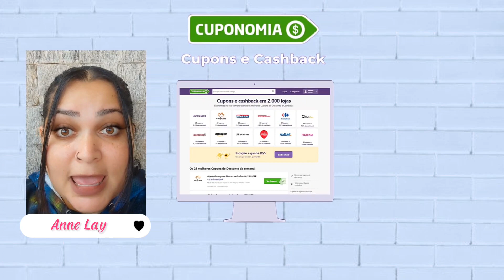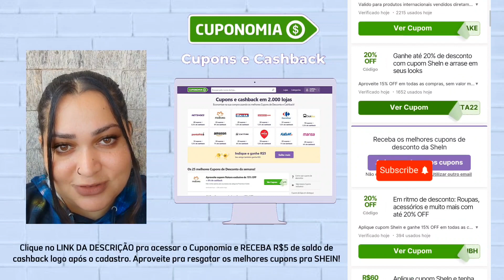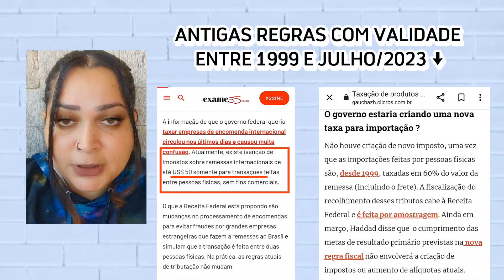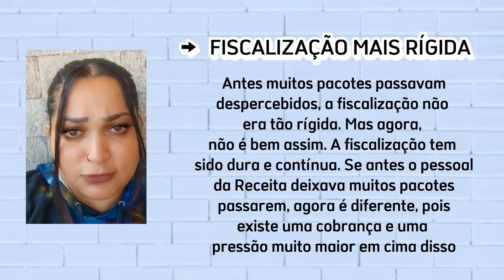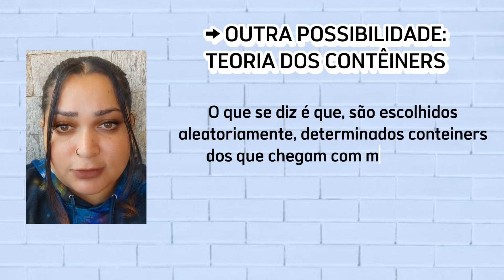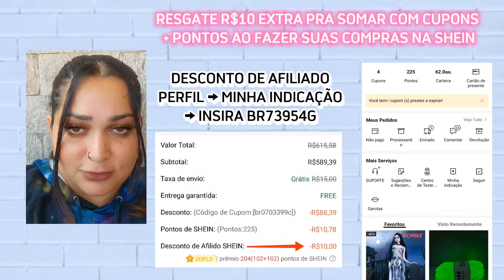Pacotes de Valores Baixos Sendo Taxados - O Que Está Acontecendo?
Obtenha R$5 no CUPONOMIA e resgate os melhores cupons pra usar na Shein e em milhares de outras lojas! ⬇️

Pode ser taxado com menos de 50 dólares?
Quando começa a taxação abaixo de 50 dólares?
Por que fui tributado se minha remessa tinha valor menor que 50 dólares?
Qual o valor mínimo para ser taxado?
O que está acontecendo com a fiscalização aduaneira?

Descubra as respostas no vídeo acima!

Gostou?